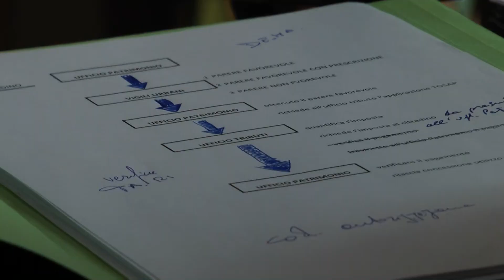Rifiuti Catanzaro, Cavallaro